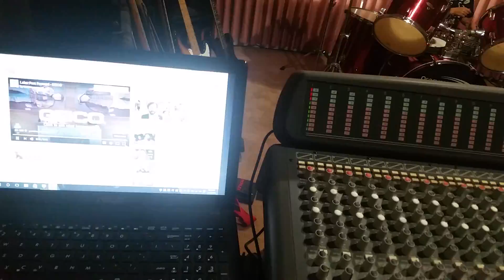Practicing Empty walls by Serj Tankian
JC and Natalie Jammin